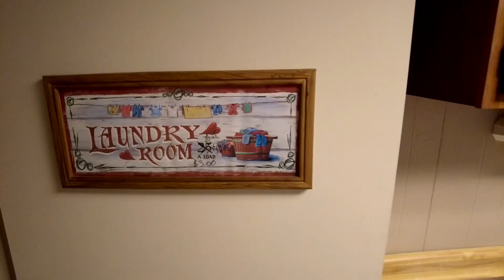Buena Vista Getaway UNBRANDED